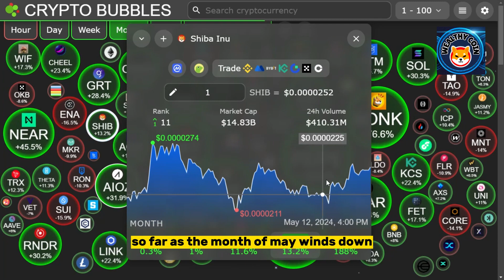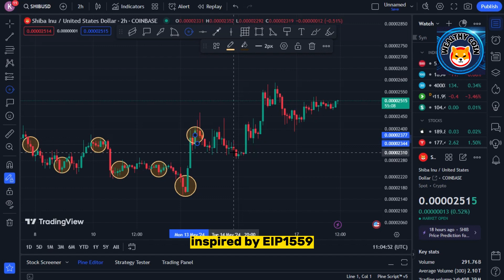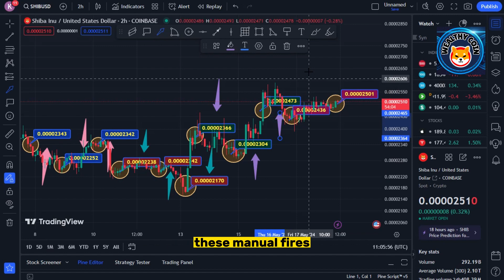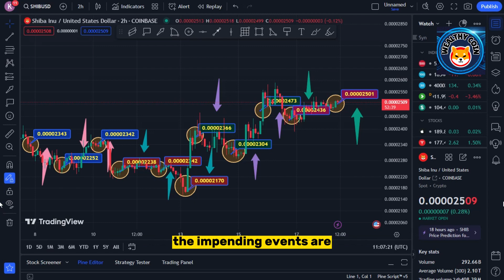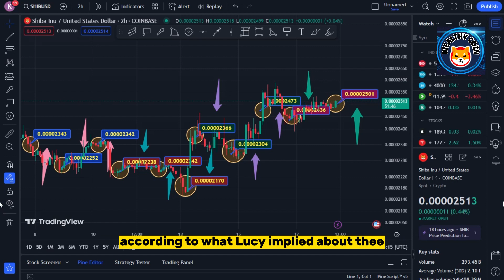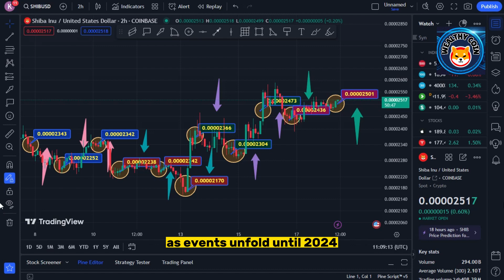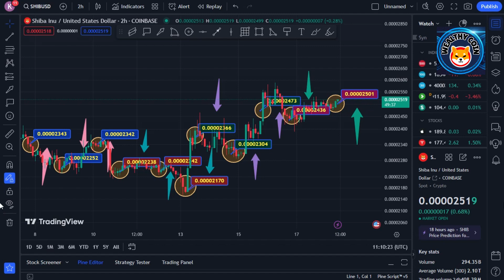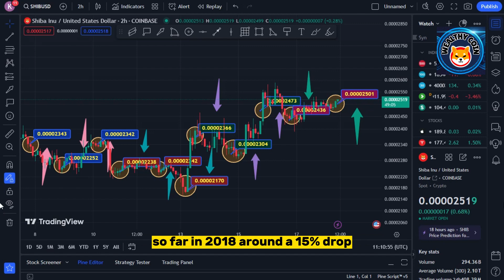(LEAKED😮) June 2024 profits will shock! Shiban Inu will enrich us! Shiba INU News Prediction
Dropshopping Shopify,
Dropshopping,